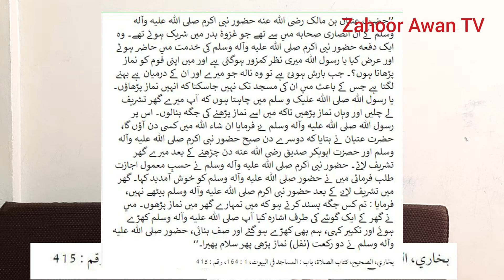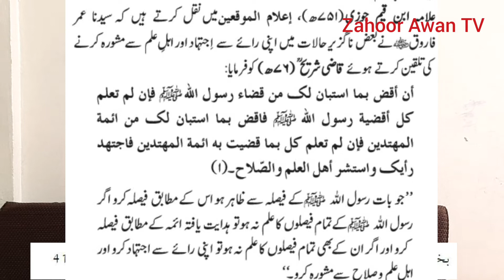Nafal Namaz ki Jamat | Salatul Tasbih ki Jamat | صلاة التسبیح کی جماعت کہاں سے ثابت ہے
نفل نماز جماعت کے ساتھ پڑھی جا سکتی ہے۔ اس لیے روایت صحیح بخاری شریف میں موجود ہے۔ بہت سے لوگ نفل
 نماز جماعت کے ساتھ پڑھنے کو بدعت سمجھتے ہیں۔ مگر حقیقت یہ ہے کہ یہ نماز جماعت کے ساتھ پڑھی جا سکتی ہے ۔ اللہ تعالی کے رسول ﷺ نے یہ نماز جماعت کے ساتھ خود پڑھائی ہے۔  اسی طرح صلوۃ التسبیح بھی جماعت کےساتھ پڑھی جا سکتی ہے۔
Nafal namaz ki jammat sunat se sabit hai magar boht se log ese makroo , ya bidat samajte hain. magar haqeeqat ye hai ke ye namaz jammat ke sath parna sabit hai.

صحیح بخاری میں حضرت عتبان بن مالک انصاری رضی اللہ عنہ کے گھر میں حضور نبی اکرم صلی اللہ علیہ وآلہ وسلم کی تشریف آوری اور نماز پڑھانے کا واقعہ درج ہے۔ جسے ائمہِ حدیث نے تبرک کے باب میں حجت قرار دیا ہے۔ حضرت محمود بن ربیع انصاری رضی اللہ عنہ بیان کرتے ہیں
Zahoor Awan TV

’’حضرت عتبان بن مالک رضی اللہ عنہ حضور نبی اکرم صلی اللہ علیہ وآلہ وسلم کے ان انصاری صحابہ میں سے تھے جو غزوۂ بدر میں شریک ہوئے تھے۔ وہ ایک دفعہ حضور نبی اکرم صلی اللہ علیہ وآلہ وسلم کی خدمت میں حاضر ہوئے اور عرض کیا یا رسول اللہ میری نظر کمزور ہوگئی ہے اور میں اپنی قوم کو نماز پڑھاتا ہوں؟۔ جب بارش ہوتی ہے تو وہ نالہ جو میرے اور ان کے درمیان ہے بہنے لگتا ہے جس کے باعث میں ان کی مسجد تک نہیں جاسکتا کہ انہیں نماز پڑھاؤں۔ یا رسول اللہ صلی اﷲ علیک و سلم میں چاہتا ہوں کہ آپ میرے گھر تشریف لے چلیں اور وہاں نماز پڑھیں تاکہ میں اسے نماز پڑھنے کی جگہ بنالوں۔ اس پر رسول اللہ صلی اللہ علیہ وآلہ وسلم نے فرمایا ان شاء اللہ میں کسی دن آؤں گا، حضرت عتبان نے بتایا کہ دوسرے دن صبح حضور نبی اکرم صلی اللہ علیہ وآلہ وسلم اور حضرت ابوبکر صدیق رضی اللہ عنہ دن چڑھنے کے بعد میرے گھر تشریف لائے۔ حضور نبی اکرم صلی اللہ علیہ وآلہ وسلم نے حسبِ معمول اجازت طلب فرمائی میں نے حضور صلی اللہ علیہ وآلہ وسلم کو خوش آمدید کہا۔ گھر میں تشریف لانے کے بعد حضور نبی اکرم صلی اللہ علیہ وآلہ وسلم بیٹھے نہیں، فرمایا : تم کس جگہ پسند کرتے ہو کہ میں تمہارے گھر میں نماز پڑھوں۔ میں نے گھر کے ایک گوشے کی طرف اشارہ کیا آپ صلی اللہ علیہ وآلہ وسلم کھڑے ہوئے اور تکبیر کہی، ہم بھی کھڑے ہو گئے اور صف بنائی، حضور صلی اللہ علیہ وآلہ وسلم نے دو رکعت (نفل) نماز پڑھی پھر سلام پھیرا۔‘‘

بخاري، الصحيح، کتاب الصلاة، باب : المساجد في البيوت، 1 : 164، رقم : 415
Zahoor Awan TV,